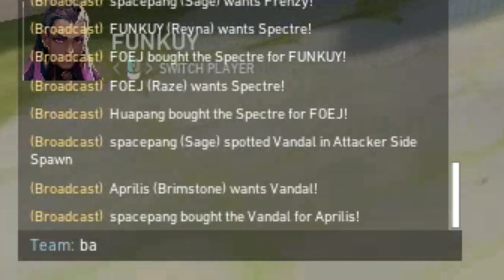TRAGEDI REVIVE, DIKATAIN ANJING, CAPE YA SAMA AKU JUGA | Valorant Indonesia